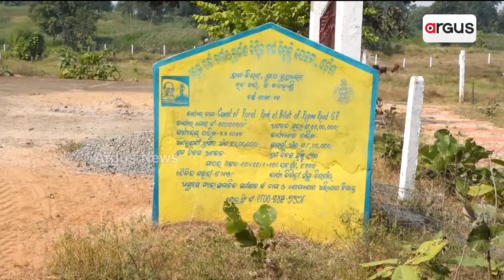Kalahandi : Massive Loot In Govt Project || Moneyloot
ସରକାରୀ ଯୁଜନା, ମାଲେମାଲ୍ ଠିକାଦାର୍ || Govt Project || Moneyloot